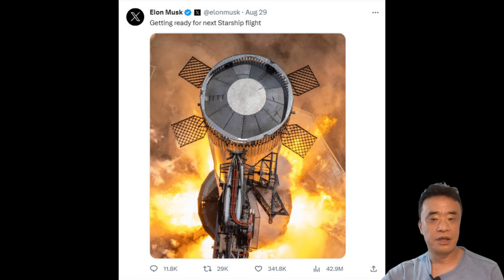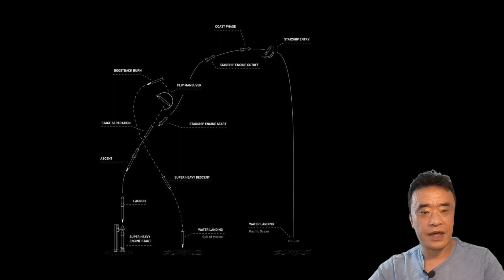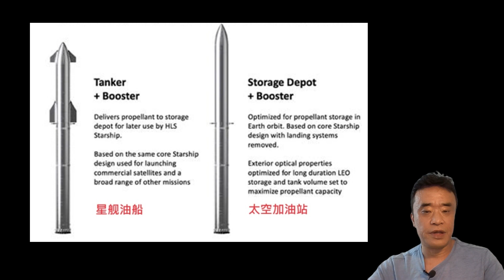星舰SN26！干啥用的？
自超级重型助推器第二次静态点火试验后，SN25飞船已经与超级重型助推器B9完成了在发射台上的对接工作。根据SpaceX的说法，只要FAA批准他们的发射申请就可以发射了。与此同时，SpaceX还推出了自己新的星舰飞船SN26。SN26与众不同的外观立即引起了众多热心观众对其用途的猜测。我也提出我对SN26用途的看法，欢迎大家批评指正。